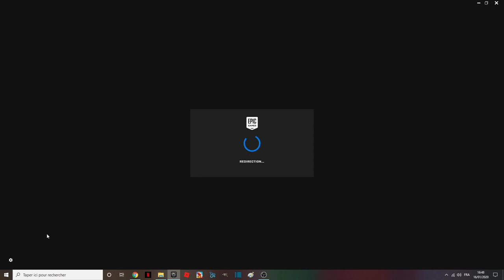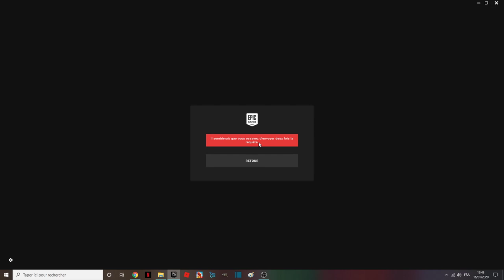Il semblerait que vous essayez d'envoyer deux fois la requête. Je ne peux pas me connecter Epic Game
It appears that you are trying to send the request twice.
code pi : Endskew
MON PSEUDO FORTNITE EPIC GAME : 3_F_C-ENDSKEW
Pouce bleu !
La cloche !
Le partage !